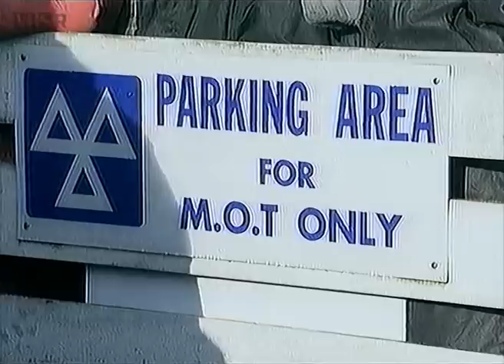1993 Network Q RAC Rally (day two, early)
Action from the second day of the final round of the 1993 World Rally Championship. Originally produced by BBC Top Gear Rally Report and presented by Steve Lee, with additional reporting by Barrie Gill and Tony Mason.

Converted from VHS TV recording. For VHS Rallies' exclusive range of classic rallying t-shirts, hoodies and mugs,